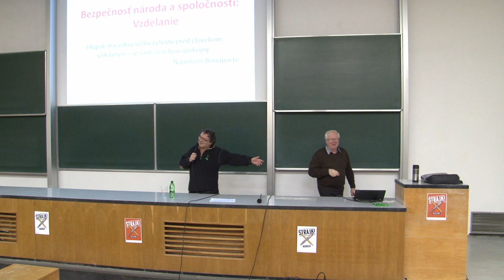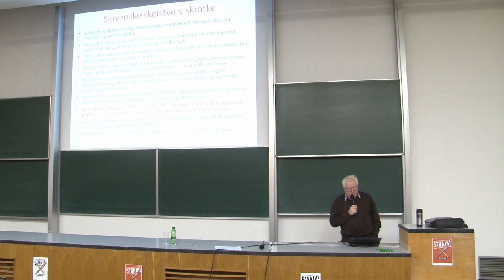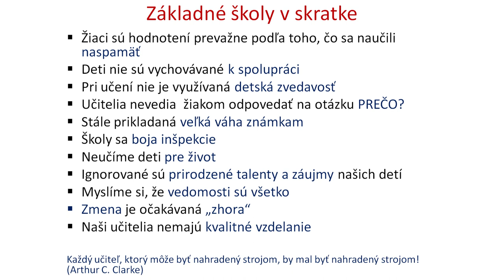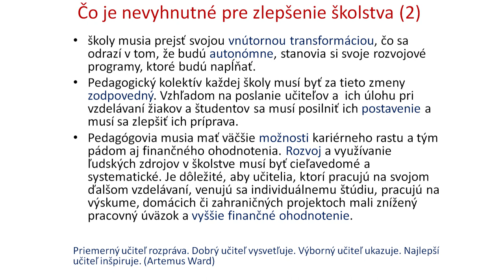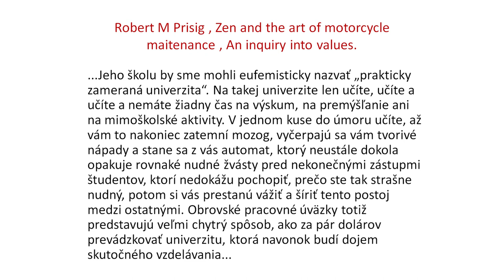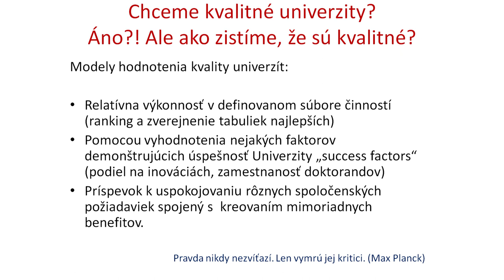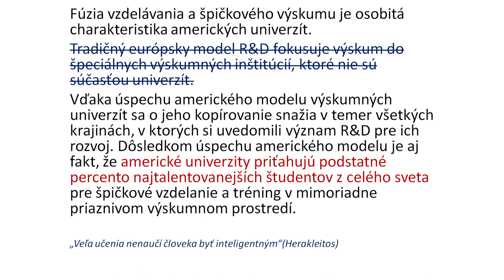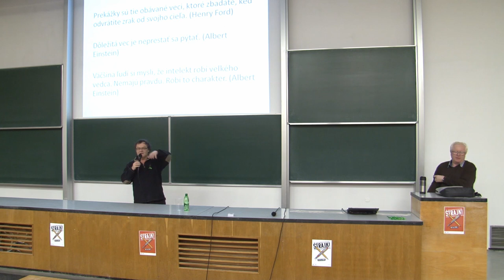prof. RNDr. Jozef Masarik, DrSc. - Stav nášho školstva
Prednáška na FMFI UK, podporujeme štrajk učiteľov.